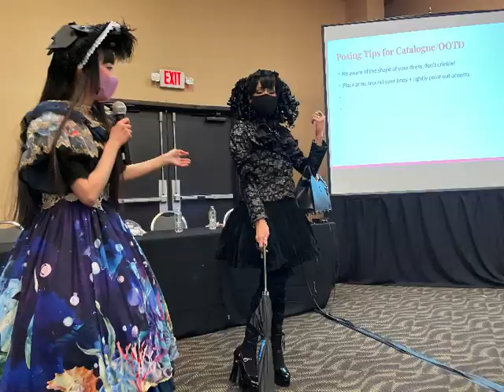Royal Vegas Retreat: My experience + thoughts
A couple months late but who's counting?
Sorry it's so long, I will not blame you for watching it sped up.